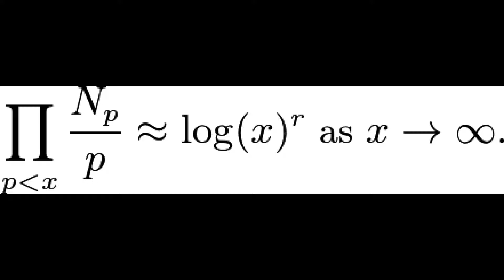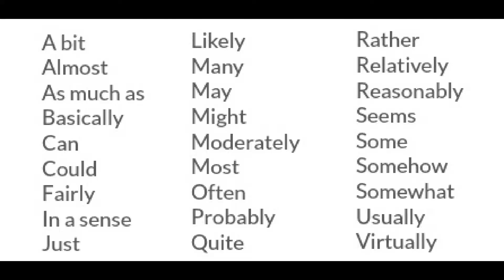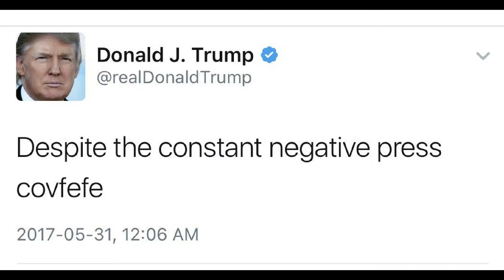Trump Translation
A little tribute to what, IMHO, remains the best spiel segment from The Gist to date.

Audio excerpted from episode #689 of The Gist hosted by Mike Pesca.